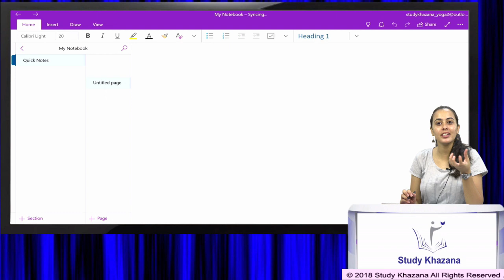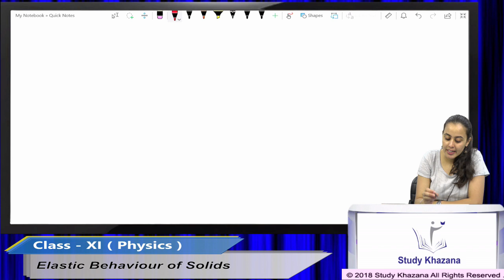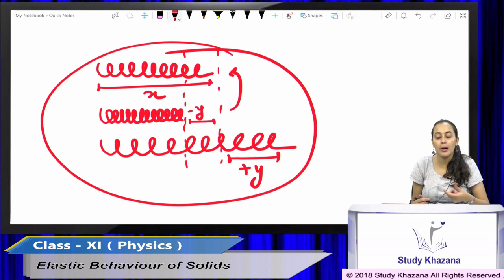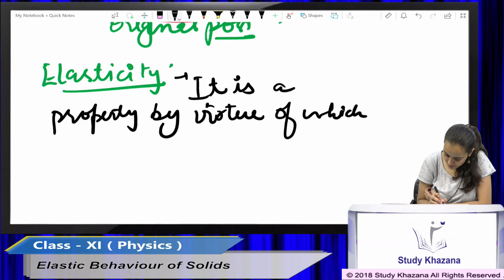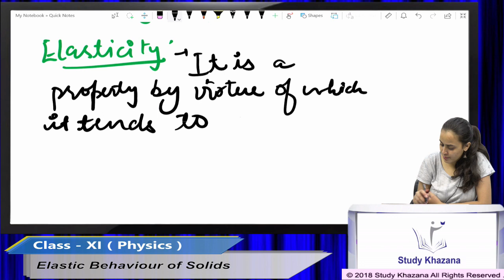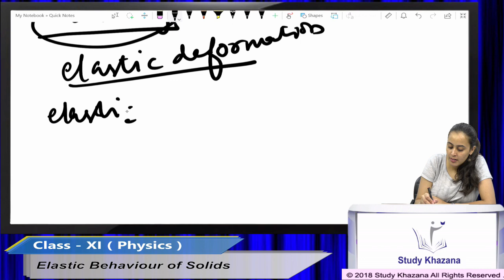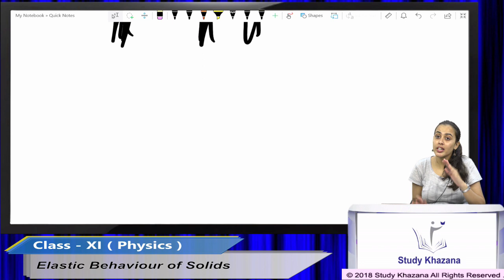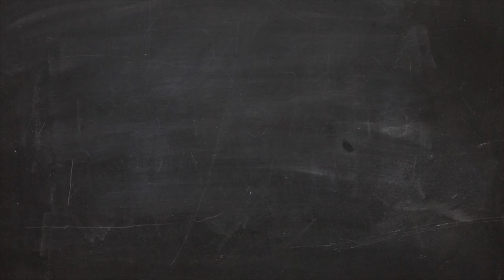Elastic Behaviour of Solids - Class 11 | Physics | Study Khazana | Video Lecture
This video lecture aims at explaining the topic "Elastic Behaviour of Solids " of Physics, Class 11.